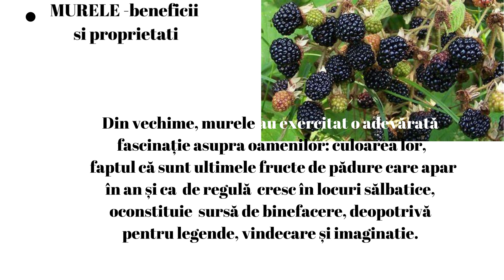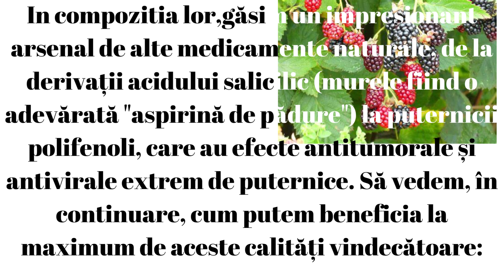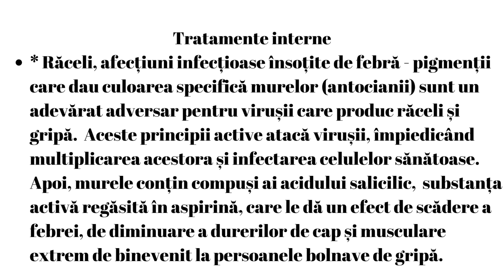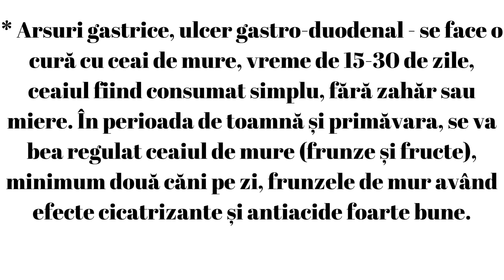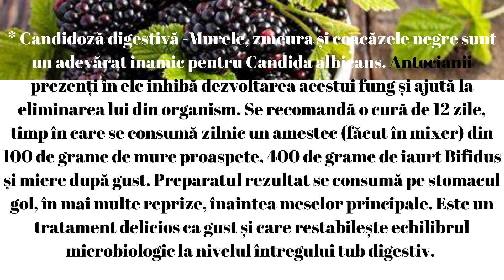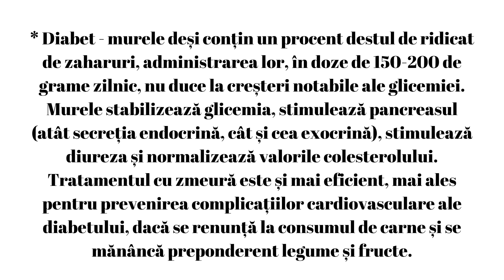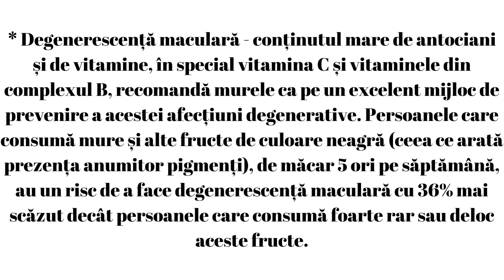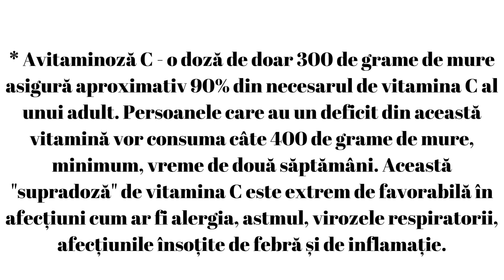MURELE -beneficii si proprietati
Murele - o colecţie de vitamine şi minerale

În bobiţele negre-roşiatice ale acestui fruct se ascund adevărate comori de sănătate. De pildă, murele conţin nu mai puţin de şapte vitamine, în cea mai mare parte din complexul B (practic tot complexul), dar şi vitaminele E şi C, la ultima dintre ele murul numărân­du-se printre campioni, din punctul de vedere al con­cen­traţiei.